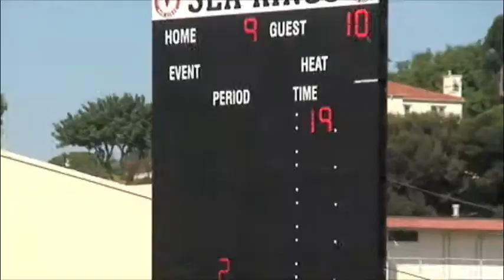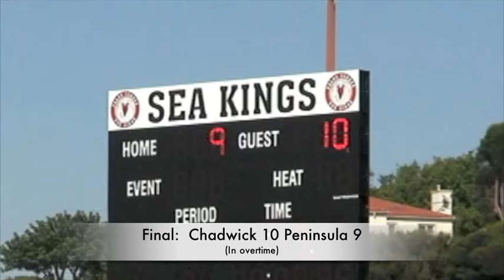Chadwick School 10 Peninsula High 9 (overtime) -- Highlights -- Water Polo 9-26-09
Highlights from Chadwick School's 10-9 overtime victory over Peninsula High in a match at Palos Verdes High on 9-26-09.  GO WICK!